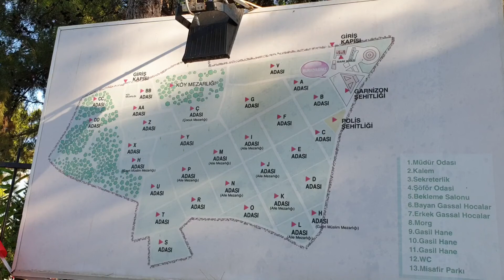【トルコ生活】犠牲祭の前日にお墓参りに行く/ Kurban Bayramı Arife Günü Kayınbabamın Mezarını Ziyaret (2020)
犠牲祭の前日のアリフェは午後から公休になり、新しい洋服を買ったり、訪問者を迎えるための準備をするための時間です。お墓参りに先祖の墓地を訪ねる人もいます。お掃除をし、お花を添えます。さて外国人である私はトルコのお墓に入れるのでしょうか。

信大農学部森林工学科卒業後、出版社編集部勤務、フリーライターを経て、1992年に初めてトルコの土を踏み、1995年よりトルコの地中海の町アンタルヤにて、外資系現地法人ミフリのオーナー社長として、トルコの手工芸品の問屋及び貿易業を営んでおります。
個人的には絨毯、キリム、イーネオヤ、木版バスク（ブロックプリント）、オットマン刺繍、伝統手編み靴下などのコレクションをしています。
編書「トルコのちいさなレース編みオヤ」（誠文堂新光社）。年に不定期に数回、日本とトルコでトルコ伝統手工芸の展示会開催と講演会などを行っています。
定年を間近に控え、隠居後の趣味とすべくYoutubeを始めました。